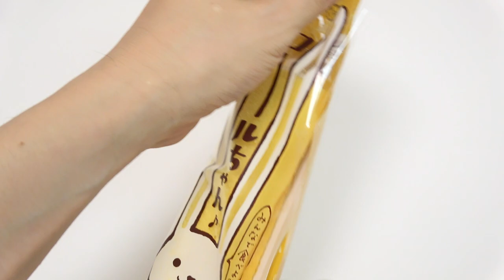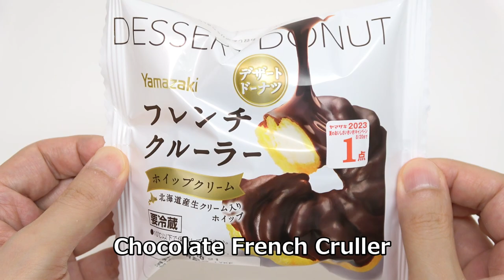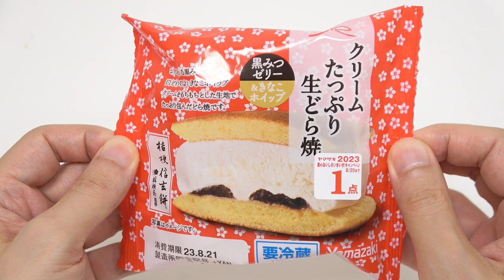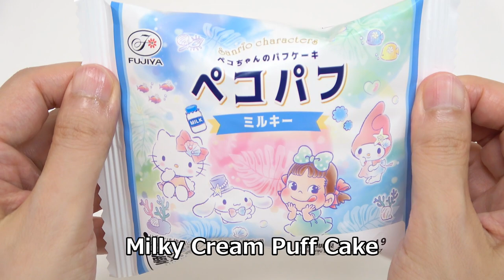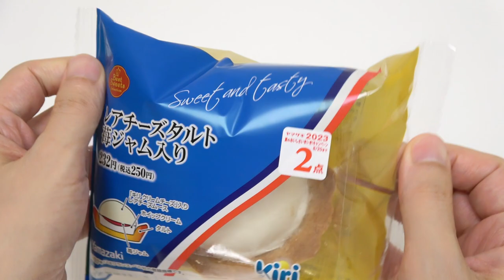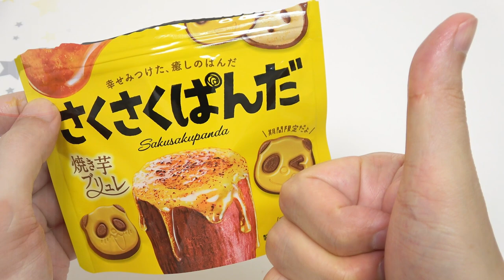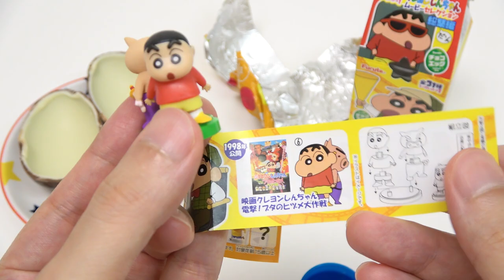8 Japanese Convenience Store Sweets and Snacks Daily Yamazaki 2023 August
8 Japanese Convenience Store Sweets and Snacks. I bought them at Daily Yamazaki. Daily Yamazaki is operated by YAMAZAKI BAKING which is famous bread maker in Japan.

Roll Chan(183 yen): slender whipped cream swiss roll cake. It images rabbit's ear. soft, fluffy and sweet.
Fluffy Whipped Cream Donut(129 yen): vanilla whipped cream is good! It's like a Malasada.
Chocolate French Cruller(141 yen):  whipped cream inside. chocolate and whipped cream go well together!
Whipped Cream and Jelly Dorayaki(140 yen): brown sugar jelly and Kinako soybean flour whipped cream
Milky Cream Puff Cake(140 yen): soft and moist. Milky rich milk cream is good!
No Bake Cheese Tart with Strawberry Jam(250 yen): sweet and a little sour.
Saku Saku Panda Chocolate Cookie(183 yen): roasted sweet potato flavor. various facial expressions of Panda is cute.
Crayon Shinchan Surprise Egg(264 yen): Crayon Shin-chan Blitzkrieg! Pig's Hoof's Secret Mission
total 1430 yen(9.8 USD)
Which do you want to eat? My best is Roll Chan and Chocolate French Cruller.